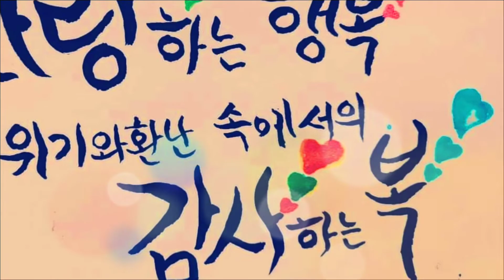2022년 10월 17일